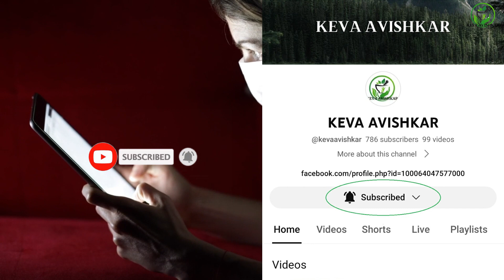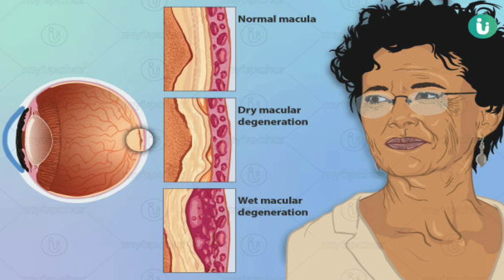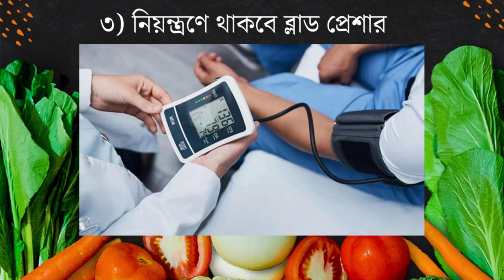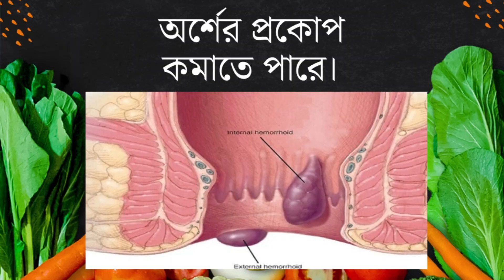পালং শাকের উপকারিতা l পালং শাকের জুস কতটা উপকারি? তারুণ্য ধরে রাখবে পালংশাকের জুস।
👋 কেভা আবিষ্কার স্বাস্থ্যে স্বাগতম!
আজ, আপনাদের কাছে পালং শাক এর -
শক্তিশালী উপকারিতা সম্পর্কে বোলোবো । সুতরাং, দেরি না করে তাড়াতাড়ি মন দিয়ে শুনুন ।
আপনি কি কখনও ভেবে দেখেছেন কীভাবে আপনার স্বাস্থ্যকে প্রাকিতিক উপায়ে  স্বাভাবিকভাবে সুস্থ রাখা যায়?
কেন পালং শাক এতো উপকারী  ?
সারা পৃথিবীর তাবড় চিকিৎসা বিজ্ঞানীরা পালং শাকের গুণ কীর্তনে ব্যস্ত। তাঁদের কথায়, এই শাকে রয়েছে ভিটামিন, খনিজ, অ্যান্টিঅক্সিডেন্ট ও ফাইবারের ভাণ্ডার। তাই এই শাককে ডায়েটে জায়গা করে দিলে যে অচিরেই স্বাস্থ্য়ের হাল ফিরবে, তা তো বলাই বাহুল্য!
তবে এই শাকের সমস্ত গুণ পেতে চাইলে মাঝে মধ্যে এর জুস করেও খেতে পারেন। তাহলেই স্বাস্থ্যের হাল-হকিকত বদলে যাবে। এমনকী এড়িয়ে চলা যাবে একাধিক রোগের ফাঁদ।
সুতরাং সুস্থ সবল জীবন কাটানোর ইচ্ছে থাকলে যত দ্রুত সম্ভব পালং শাকের জুসের একাধিক চমকে দেওয়া গুণাগুণ সম্পর্কে জেনে নিন। আর তারপর নিয়মিত এই পানীয়ের গ্লাসে চুমুক দিন। হলফ করে বলতে পারি, তাতেই আপনার সুস্থ-সবল থাকার পথ চওড়া হবে।
১. চোখের বন্ধু

পালং শাকের জুসে রয়েছে লিউটিন এবং জিয়াজ্যানথিনের মতো উপাদান। এমনকী এই শাক হল ভিটামিন এ-এর ভাণ্ডার। আর এইসব উপাদান কিন্তু চোখের স্বাস্থ্যের জন্য অত্যন্ত উপকারী। এমনকী এজ রিলেটেড ম্যাকুলার ডিজেনারেশন এবং ড্রাই আইজ প্রতিরোধের কাজেও এদের জুড়ি মেলা ভার বলে জানাচ্ছে হেলথলাইন। তাই চক্ষুযুগলের হাল ফেরানোর ইচ্ছে থাকলে নিয়মিত পালংশাকের জুসে চুমুক দিতে ভুলবেন না যেন! তাতেই উপকার পাবেন হাতেনাতে।
২. ক্যানসার প্রতিরোধে সাহায্য করবে

ক্যানসারের মতো একটি জটিল অসুখের ফাঁদে পড়লে রোগীর পাশাপাশি রোগীর পরিবারকেও একাধিক ঝক্কি পোহাতে হয়। তাই যেন তেন প্রকারেণ ক্যানসার প্রতিরোধ করতে হবে। আর এই কাজে আপনার সফরসঙ্গী হতে পারে পালং শাকের জুস। আসলে এই পানীয়ে এমন কিছু অ্যান্টিঅক্সিডেন্ট মজুত রয়েছে যা দেহে ক্যানসার কোষের বৃদ্ধি আটকে দিতে পারে। তাই কর্কট রোগের করাল গ্রাস এড়াতে চাইলে এই পানীয়ের শরণাপন্ন হতেই পারেন।
৩. নিয়ন্ত্রণে থাকবে ব্লাড প্রেশার
পালং শাকের জুসে রয়েছে প্রচুর পরিমাণে নাইট্রেট যা কিনা রক্তনালীকে প্রসারিত করার কাজে সিদ্ধহস্ত। আর রক্তনালী প্রসারিত হলে যে রক্তচাপ বিপদসীমার নীচে চলে আসবে, তা তো সহজেই অনুমেয়!

শুধু তাই নয়, এই পানীয় হল পটাশিয়ামের ভাণ্ডার যা কিনা দেহ থেকে সোডিয়ামকে বের করে দিতে পারে। আর এই কারণেই হাই ব্লাড প্রেশারকে বশে রাখা সম্ভব হয়। তাই উচ্চ রক্তচাপে ভুক্তভোগীরা অবশ্যই এই পানীয়কে ডায়েটে জায়গা করে দিন। তাহলেই আপনারা সুস্থ-সবল জীবন কাটাতে পারবেন।
৪. কোষ্ঠকাঠিন্যের যম
পালং শাকে রয়েছে প্রচুর পরিমাণে ফাইবার যা কিনা মল নরম করার কাজে সিদ্ধহস্ত। তাই নিয়মিত এই শাকের জুস খেলে যে সহজেই পেট পরিষ্কার করা সম্ভব হবে, তা আর আলাদা করে বলার প্রয়োজন নেই নিশ্চয়ই!

এছাড়া এই শাকে রয়েছে এমন কিছু উপাদান যা কিনা অর্শের প্রকোপও কমাতে পারে। তাই এই সমস্যায় ভুক্তভোগীরা নিয়মিত পালং শাকের জুসের গ্লাসে চুমুক দিতেই পারেন। তাতেই কিন্তু ব্যথা, ফোলা কমবে।
৫. এড়াতে পারবেন ক্রনিক রোগের ফাঁদ

বিপাকের ফলে শরীরে কিছু ক্ষতিকর উপাদান বা ফ্রি ব়্যাডিকেলস উৎপন্ন হয়। এবার সুস্থ থাকতে এইসব ক্ষতিকর উপাদানগুলিকে যত দ্রুত শরীরের বাইরে বের করে দেওয়াটাই হবে বুদ্ধিমানের কাজ। আর এই কাজে আপনার সহযোগী যোদ্ধা হতে পারে পালং শাকের জুসে মজুত থাকা অ্যান্টিঅক্সিডেন্ট। তাই একাধিক দীর্ঘমেয়াদী রোগের খপ্পর থেকে বাঁচতে চাইলে এই পানীয়ের সঙ্গে দ্রুত সন্ধি করে নিন। তাহলেই মিলবে উপকার।
Tags & Titl
benefits of spinach,
health benefits of spinach,
spinach benefits,
Benefits of spinach leaves
পালং শাকের উপকারিতা,
পালং শাকের অপকারিতা,
পালং শাকের উপকারিতা ও অপকারিতা,
পালং শাক,
পালং শাকের অসাধারণ কিছু উপকারিতা,
পালং শাকের উপকারিতা এবং পার্শ্ব প্রতিক্রিয়া,
পালং শাকের জুসের উপকারিতা,
পালং শাকের পুষ্টিগুণ,
পালং শাক এর উপকারিতা,
পালং শাকের উপকারিতা কি,
পালং শাকের গুনাগুন,
পালং শাকের উপকারিতা ও উপকারিতা,
পালং শাক খাওয়ার উপকারিতা,
কেন খাবেন পালং শাক?
৩০টি উপকারিতা,
স্বাস্থ্যকর পালং শাকের ১০টি চমকপ্রদ উপকারিতা,
পালং শাকের রেসিপি,
পালন শাকের উপকারিতা,
শাকের উপকারিতা,
রূপচর্চা ,
রেসিপি ,
ঘরোয়া টিপস ,
Health tips Bangla ,
স্বাস্থ্য কথা ,
kitchen tips ,
beauty tipsTips ,
 প্রকৃতির ওষুধ ,
Bangla health tips ,
health tips ,
ভেষজ গুণ ,
ঔষুধি গুণ ,
স্বাস্থ্য তথ্য ,
food and nutrition ,
health bangla tips ,
5 minute tip ,
পালং শাকের,

🔔 ভুলে যাবেন না: লাইক করতে , কমেন্ট করতে, শেয়ার করতে ।
👍 যদি আপনি এটি উপভোগ করেন তবে এই ভিডিওটি লাইক করুন 💬 আপনার চিন্তাভাবনা বা প্রশ্নগুলির সাথে নীচে মন্তব্য করুন 🔗 এই ভিডিওটি বন্ধুদের সাথে শেয়ার করুন ✅ আরও বিষয়বস্তুর জন্য কেভা আবিষ্কর স্বাস্থ্য সাবস্ক্রাইব করুন
🔗 সামাজিক মিডিয়াতে আমাদের অনুসরণ করুন:
🎥 আমাদের সম্পর্কে:
কেভা আবিষ্কার স্বাস্থ্য চ্যানেলে স্বাগতম! আমরা আপনার স্বাস্থ্য এবং সুস্থতার যত্ন নিতে এখানে আছি। আমরা আপনাকে স্বাস্থ্যকর জীবনধারা, ডায়েট টিপস, ব্যায়ামের নির্দেশিকা এবং মানসিক স্বাস্থ্যের পরামর্শ সম্পর্কিত তথ্যপূর্ণ ভিডিও দিয়ে সাহায্য করতে চাই। আমাদের সাথে থাকুন এবং আপনার স্বাস্থ্যকে অগ্রাধিকার দিন। সুস্থ থাকুন, ভালো থাকুন!